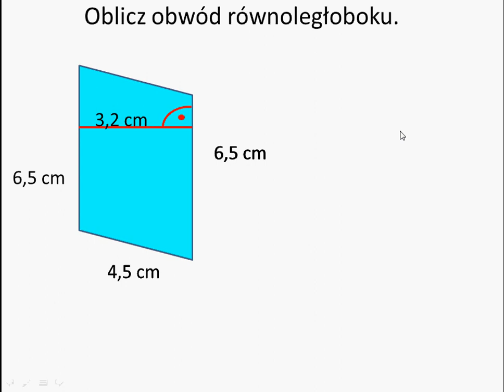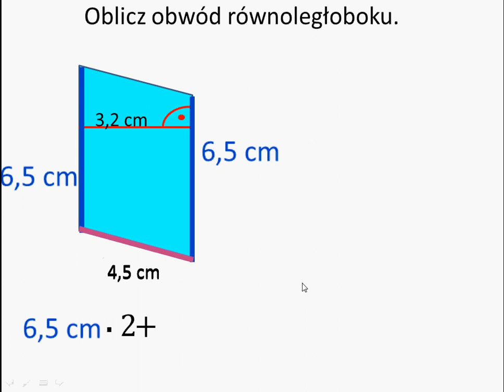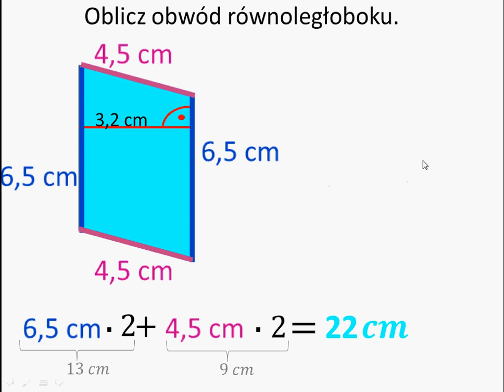Oblicz obwód równoległoboku.